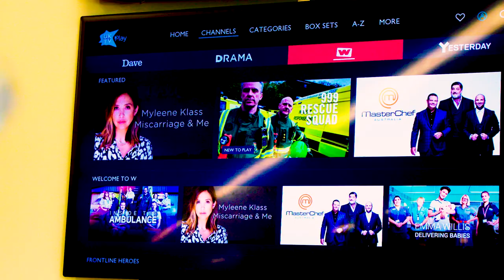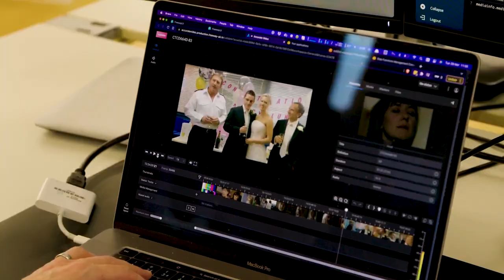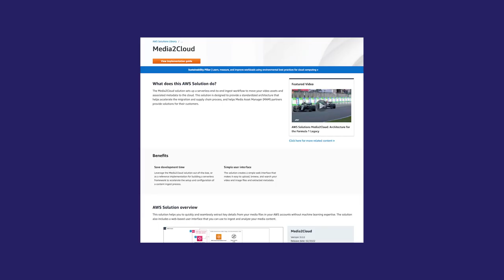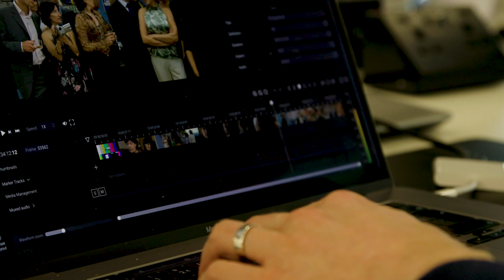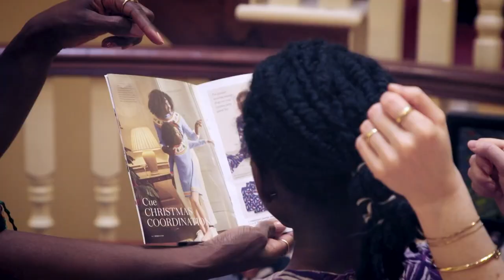UKTV Enhances Media Workstreams and Functions with an AWS Solution | Amazon Web Services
AWS customer UKTV needed a cloud-based resource to customize their media supply chain and media asset management (MAM) workstreams and functions. They used Media2Cloud on AWS, a Data Science & Analytics for Media solution from the AWS Solutions Library, to create a serverless and fundamentally sustainable system for ingesting, processing, and managing their media assets. Learn how UKTV uses this AWS Solution to achieve their goals of increased observability, better resilience, and greater possibilities for more advanced media functionality.